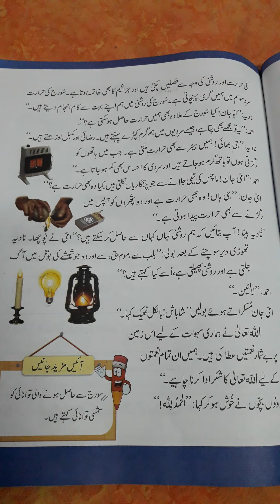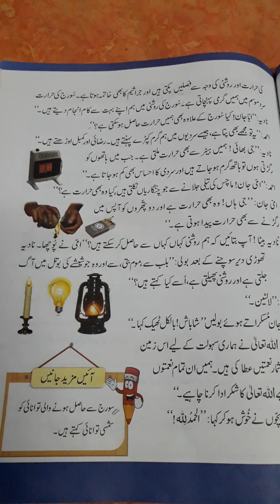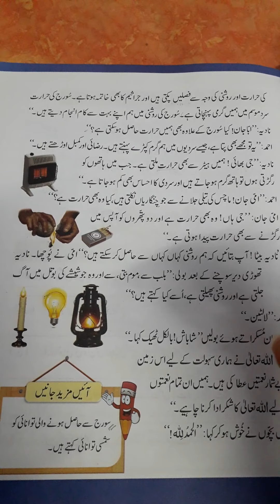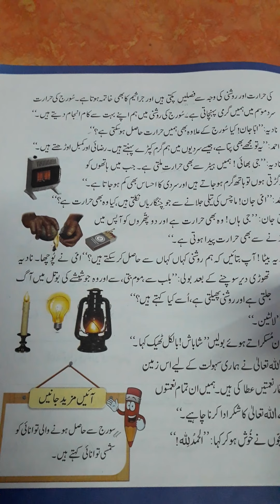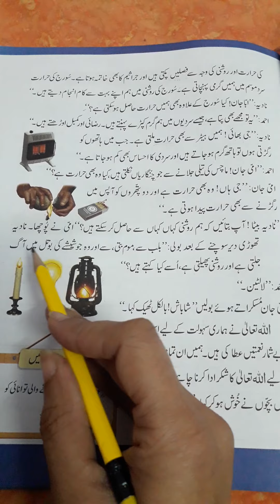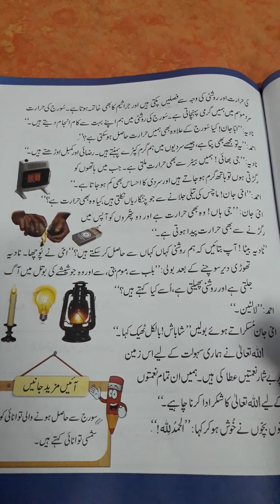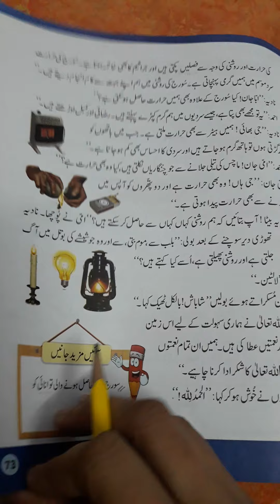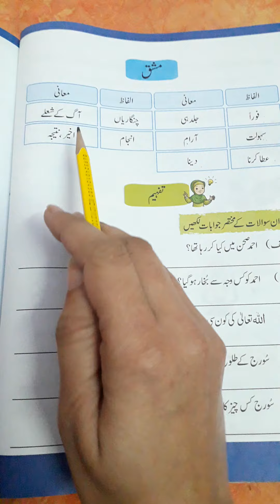Class 2 Urdu Part 2